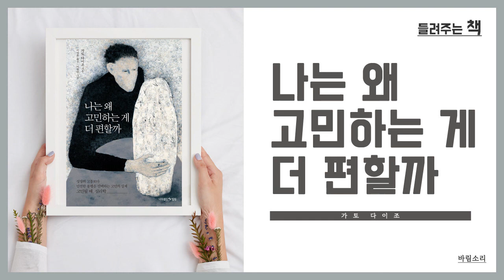나는 왜 고민하는 게 더 편할까｜오디오북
안녕하세요. 바림입니다.
이번에 소개해 드릴 책은
'나는 왜 고민하는 게 더 편할까' 입니다.

‘성장의 고통보다
안전한 불행을 선택하는 고민의 실체’

‘나의 고민의 실체가 무엇인지
명확하게 알려주는 심리학!’

나의 마음을 들여다보고
조금 더 성장하고 행복해 지고 싶으시다면
한번 들어보세요 ^^

❏Time Stamp
00:00 도입
00:20 짧은 리뷰
02:53 본문 일부 낭독

❏목차
1장 건강을 해칠 정도로 고민한다
2장 고민을 하는 것이 더 편하다
3장 고민 속에 비밀스런 바람이 담겨 있다
4장 고민을 위한 고민이 되풀이될 뿐이다
5장 자기 연민에서 빠져나와야 고민에서 벗어난다
6장 마음이 성장해온 역사를 이해한다

책의 일부 낭독이라 전체 다 읽어보시기를 권장합니다 :)

❏나는 왜 고민하는 게 더 편할까
출판 : 나무생각힐링
저자 : 가토 다이조
옮김 : 이정환
그림 : 이현안

❏출판사로부터 허락을 받아 낭독함을 알려드립니다.